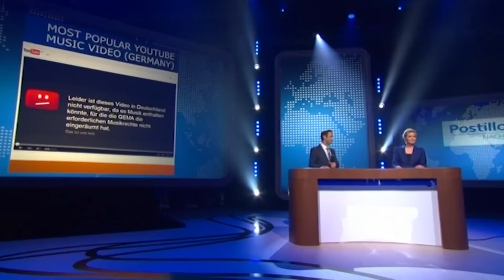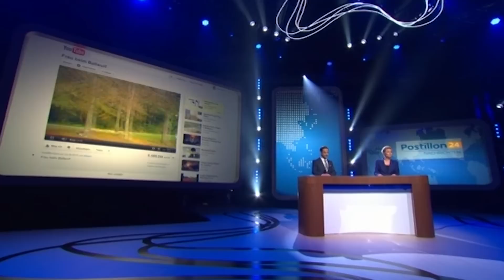Postillon24 - Deutscher Webvideopreis 2015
Die Postillon24 Sondersendung - Live von der Gala des Webvideopreis 2015!